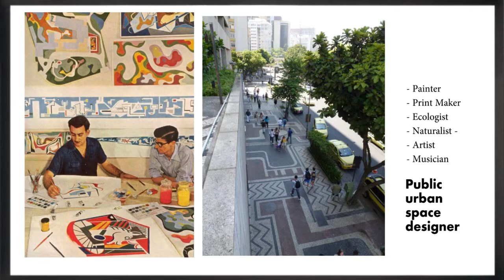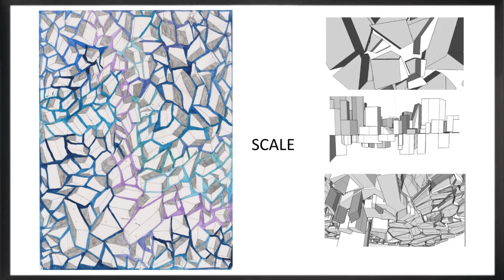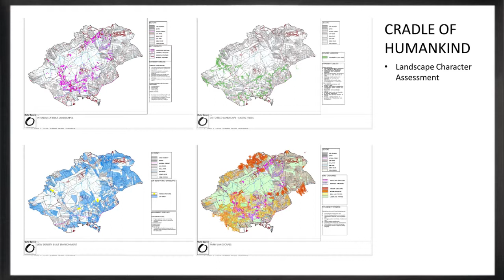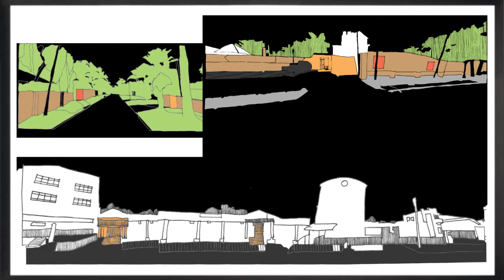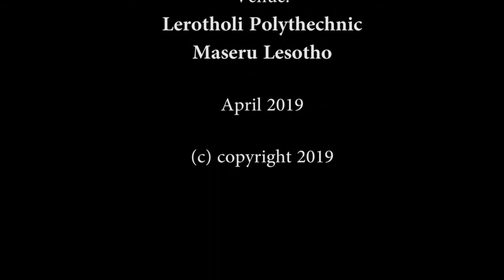Pattern Place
in loco lecture Series: April 2019

Patter Place: Past Patterns, Existing patterns and Future patterns of open spaces unlocking opportunities